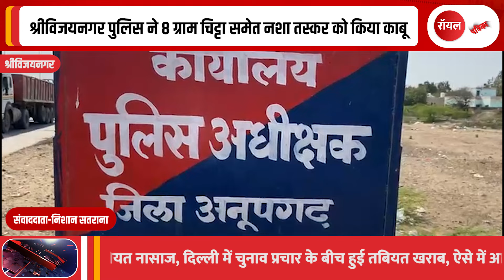shrivijaynagar | श्रीविजयनगर पुलिस ने 8 ग्राम चिट्टा समेत नशा तस्कर को किया काबू